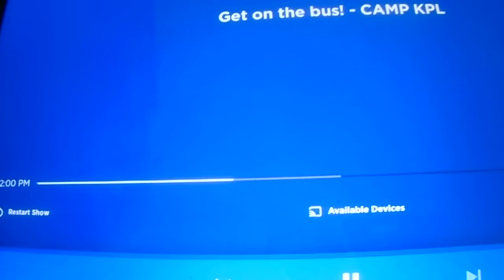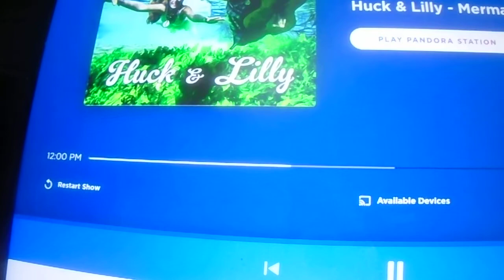Camp KPL on Kids Place Live